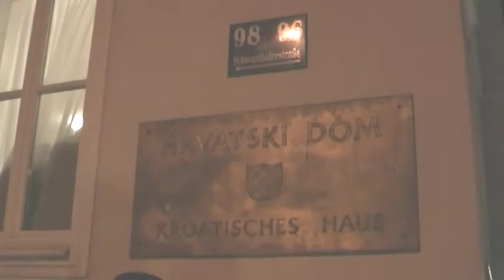Zbor mladih župe sv. Ilije Metković - "Zvjezdice i bend"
Nastup zbora i benda mladih župe sv. Ilije Metković
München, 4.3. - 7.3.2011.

Nastupaju:
Klavijature:Iva Prce, Tatjana Matić i Paula Volarević
Gitare: Ante Bebić i Martin Barbir
Bas gitara: Matej Paradžik
Flauta: Matea Tolić
Klarinet: Hrvoje Ilić
Bubnjevi: Karlo Murtezani
Ton majstor: Mario Erceg i Jure Veraja
Tehnika: Marija Bošnjak
Voditelji: fra Filip Mimica i Milan Kapović

Zbor:
Iva Barbir, Dora Bilan, Ivana Bošković, Ivana Gakić, Ana Galov, Monika Galov, Ivana Grmoja, Darka Jukić, Lara Laskač, Karla Mikulić, Antonia Obšivać, Mihaela Obšivač, Ivana Obšivač, Andreja Puljević, Mia Rakela, Andrea Šimunović, Iva Vekić, Andrea Vladimir i Martina Živkušić

Snimio i obradio: Ivan Petrov - Ico

Zahvaljujemo Foto Veraji na nesebičnom praćenju zbora kao i uslugama snimanja.
Zahvalljujemo se župi i župnom uredu sv. Ilije - Metković na iskazanoj nesebićnosti i ukazanom povjerenju, kao i iznimnoj gostoljubivosti župnika hrvatske misije u Münchenn-u fra Tomislavu Dukiću.

Ovaj video poklanjamo našem dragom i jedinom FILIPU!